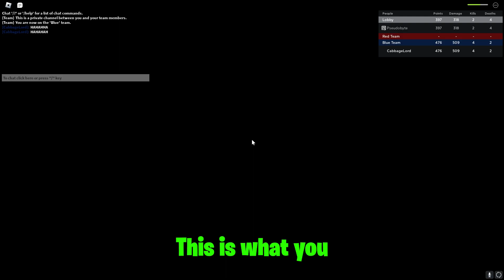DESTROYING PEOPLE AS JOKER IN RANKED ANIME SHOWDOWN!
In this Video i show you the MY PURE SKILL IN ANIME SHOWDOWN AS JOKER this is a good video to watch if you want to learn how to use joker in anime showdown.

i might be making a anime showdown all characters or a anime showdown tier list soon lmk if i should. let meknow if i should make more anime showdown gameplay videos i am still saving up my anime showdown money for anime showdown katakuri

chapters
Intro - 0:00
Fighting an annoying shinra player - 0:39
goated joker v joker mirror match - 4:49
battling a scary gon - 7:23
same guy transforms into ichigo - 12:25
epic and cool - 16:32

let me know if i should make videos on stuff like anime showdown goku black or anime showdown bambietta or anime showdown vegeta or anime showdown hit or mob anime showdown or anime showdown ulquiorra or anime showdown ichigo or anime showdown deku.